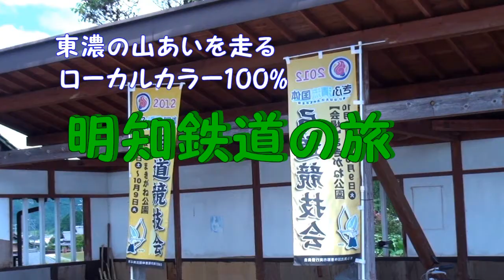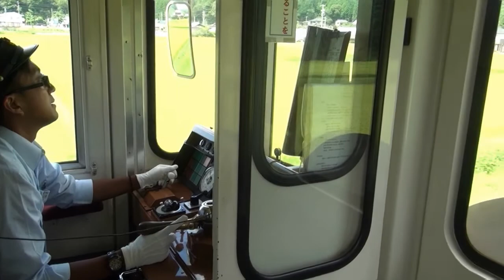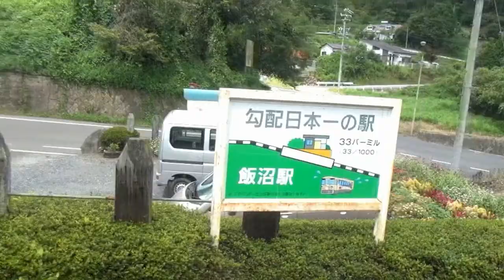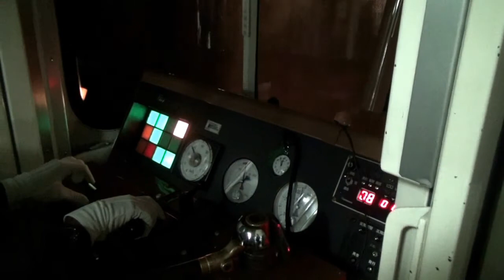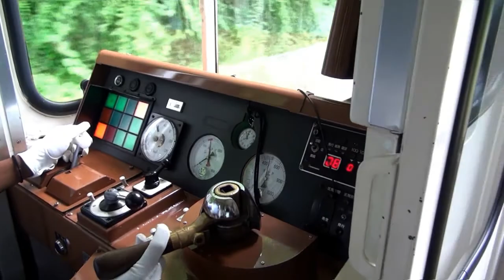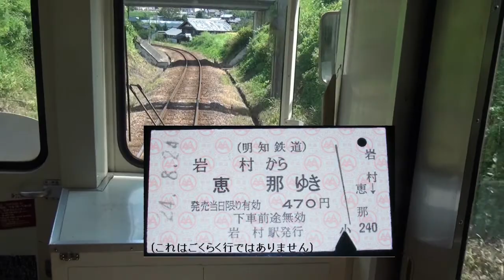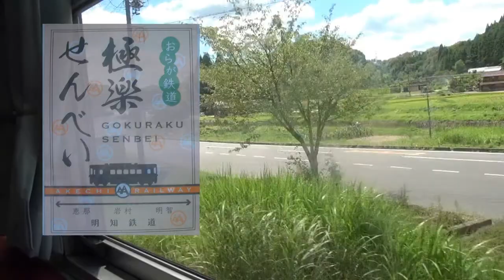癒しと自然食グルメを満載、ごくらくにも行ける明知鉄道の旅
JR中央線恵那駅から明知町まて、東濃の山あいをのどかに
走る明知鉄道。旧国鉄明知線の後を受け、第３セクターで運営
されている。
四季おりおりの、特産物料理を楽しみながら、いくつもの山と村を
駆け抜けるイベント列車が、今、大人気。
沿線には『ごくらく駅』もあり、岩村の、古い街並み、日本３大山城の
一つ、岩村城址もある。グルメと癒しとごくらくと、三拍子そろった電車
です。